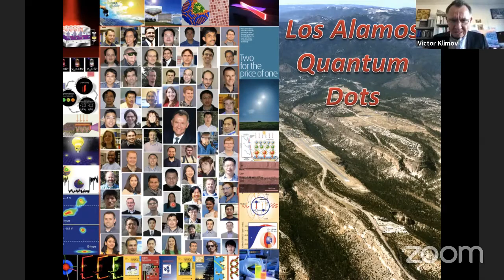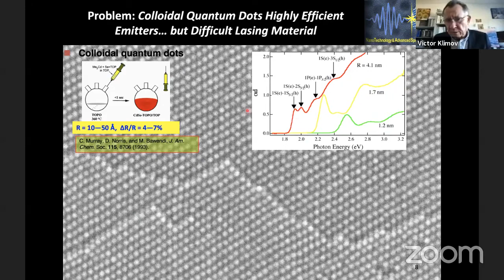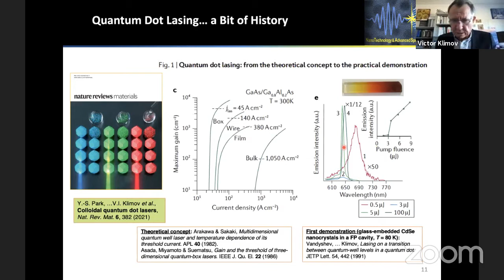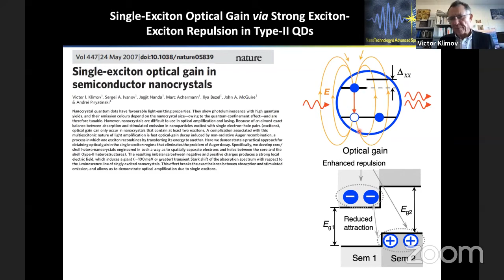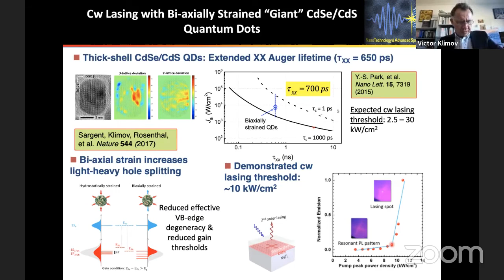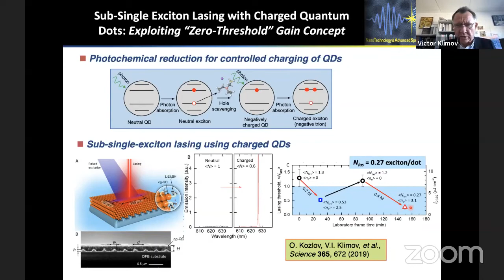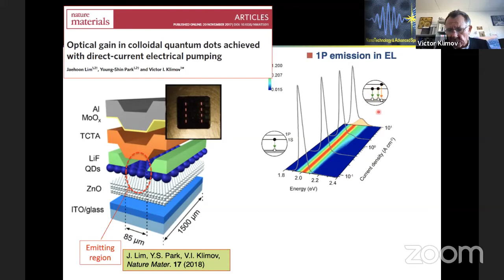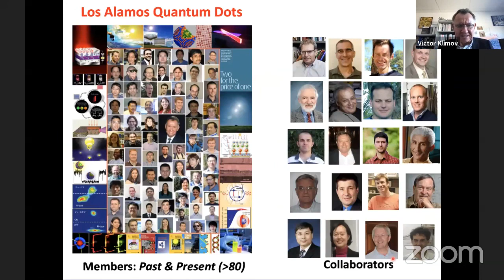Prospects and challenges of Colloidal Quantum Dot Laser Diode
Colloidal semiconductor nanocrystals or ‘quantum dots’ (QDs) comprise an inorganic semiconductor core encased into a shell of organic ligand molecules. As a result, they combine superior light-emission characteristics of quantum-confined semiconductors with chemical flexibility and processability of molecular systems. Highly efficient, size-tunable emission from colloidal QDs has been already exploited in commercial televisions and displays.

These materials can also enable highly flexible, solution processable laser diodes with an ultrawide range of accessible colours. However, the realization of such devices has been hampered by several problems including very fast optical gain decay due to nonradiative Auger recombination, and low conductivity and poor thermal stability of QD solids, that complicate achieving high current densities required for the lasing regime. Recently, these challenges have been successfully tackled via novel approaches to Auger decay engineering and special strategies for boosting current densities to ultrahigh values of ~1,000 A cm-2. These advances have brought the QD lasing community very close to its ultimate objective, which is the realization of a QD laser diode (QLD). Here, we overview the principles of light amplification with colloidal QDs, assess the status of the QD lasing field, examine the remaining challenges on a path to a QLD, and, finally, discuss practical strategies for attaining electrically pumped QD lasing.